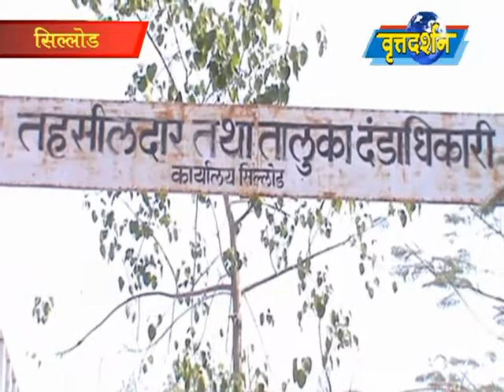Vrattadarshan News 05 November